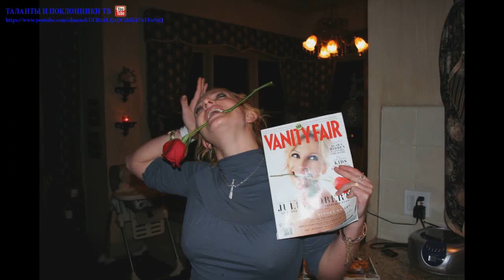Бритни Спирс (Britney Spears) part 93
Полное имя Britney Jean SpearsДата рождения 2 декабря 1981 годаМесто рождения Кентвуд, штат Луизиана (США)Рост около 168 см.Вес около 50 кг. ШатенкаЦвет глаз КарийРодители Jamie и Lynne SpearsБратья и сестры Bryan (старший брат) и Jamie Lynn (младшая сестра)Семейное положниемуж Кевин Федерлайн, танцор (сент.2004)Дети Престон Майкл Спирс Федерлайн (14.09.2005.)Напитки Дома Sprite и чай, в дороге водаЕда Hot Dogs, мороженое, пицца, сырные сендвичиЦветы Белая розаЦвета ГолубойЛюбимая страна Хобби Шопинг, кино, чтение романовАктеры Tom Cruise, Mel Gibson, Brad PittПевцы/ певицы Madonna, Whitney Houston, Mariah Carey, Michael Jackson, Prince, Brandy, Faith Evans, Lauryn HillГруппы Backstreet Boys, TLC, AerosmithКумиры Madonna, Whitney Houston, Mariah CareyФильмы Свадьба моего лучшего друга, ТитаникПесня You Drive Me (Crazy)Место отдыхаПляжСпорт Баскетболл, теннис, гольф, плаваниеЛюбимый город в США Los Angeles и ChicagoХорошие привычки Организованность и аккуратность Кусание ногтейВ себе не нравится Большие ступниМужской идеал Парень, который является неповторимой личностью и индивидуальностью, смелый, уверенный в себе, сексуальный и умеющий меня хорошо рассмешитьБритни Спирс родилась 2 декабря 1981 года в Кенвуде, маленьком городке штата Луизиана. Ее первым публичное выступлением - пение в местной церкви в возрасте четырех лет.Начало ее профессиональной карьеры началось с прослушивания для Клуба Микки Мауса канала Диснея в Атланте .Для шоу Диснея она оказалась слишком маленькой, однако, один из продюсеров заметил ее талант и помог найти агента в Нью-Йорке. Следующие три года Бритни провела в Нью-Йорке, учась в школе профессионального эстрадного искуства и центре танца off-Broadway. В 1991 году она получила роль в постановке "Безжалостный" ("Ruthless"), Бритни Спирс играла милого ребенка, внутри которого на самом деле живет зло.Когда Бритни исполнилось одинадцать, она стала полноправным членом диснеевского клуба сразу на два сезона, 1993-94 год. В составе этого шоу оказались Джастин Тимберлейк и Джошуа Часез (в последствии участники 'N Sync). Другими талантливыми участниками клуба были Кери Расел , Кристина Агилера, Нита Бут, Райан Гослинг) из "Young Hercules".После распада клуба в 1993 году, Бритни Спирс возвращается домой, где учится в обычной средней школе в течении года, возвращается в Нью-Йорк, чтобы продолжить петь. После того, как директор Jive услышал отрезок демонстрационной кассеты пятнадцатилетней Бритни, он подписал с ней контракт и устроил встречу с Эриком Фостером (Eric Foster), продюсером, работавшим с Boyzone, Hi-Five, и Витни Хьюстон (Whitney Houston).В октябре 1998 года был выпущен её первый сингл, ...Baby One More Time, который в январе стал платиновым и возглавил несколько ведущих хит-парадов. В том же месяце был выпущен первый альбом Бритни, Baby One More Time, который дебютировал на первом месте в Billboard 200 Albums chart, где продержался шесть недель. К концу февраля альбом стал платиновым, а к апрелю - трижды платиновым.В апреле её фотография попала на обложку Rolling Stone, а несколько откровенных фотографий, сделанных в том же месяце, привели к неприятию молодой звезды американскими семейными ассоциациями. В следующем месяце был выпущен второй сингл из альбома, Sometimes, а сам альбом стал 4х платиновым. К сентябрю альбом стал 7х платиновым и стал самым продаваемым альбомом, записанным юной певицей. В сентябре был выпущен третий сингл, You Drive Me Crazy. К новому, 2000 году, альбом стал 10х платиновым.  2000 годЯнварь. Бритни Спирс попала в список "самых безвкусных женщин" и выпустила очередной сингл, From The Bottom Of My Broken Heart. В феврале, на церемонии Грэмми, Бритни исполнила песни "From The Bottom Of My Broken Heart" и "...Baby One More Time". Она надеялась получить награду, но не выиграла ни в одной из двух номинаций. Премию Best New Artist забрала её конкурентка - Кристина Агилера. В том же месяце был выпущен сингл "Born To Make You Happy", вознёсший певицу на вершины европейских хит-парадов.Март. При сьёмках клипа на песню "Oops!... I Did It Again", на голову певицы упала часть оборудования, и ей пришлось перенести операцию по наложению четырёх швов.Апрель. был выпущен сингл из нового альбома, а в мае был готов её второй альбом, названный Oops!... I Did It Again, как и первый сингл.Май. Бритни ещё раз появилась на обложке журнала Rolling Stone. В том же месяце была выпущена книга "Britney Spears. Heart To Heart", написанная Бритни вместе с её матерью.За первую неделю после появления нового альбома в продаже было продано около 1,3 миллиона копий, это рекорд для альбома, выпущенного исполнителями-женщинами. Рекорд среди всех исполнителей в это время принадлежит Eminem, его альбом "The Marshall Mathers LP" был продан за первую неделю в количестве 1.7 миллиона копий, опередив державшийся до этого на первом месте альбом Бритни Спирс.Июнь. Бритни выступила на летнем концерте The Today Show, собравшем около шести тысяч её фанов. В этом же месяце в её родном городе был создан